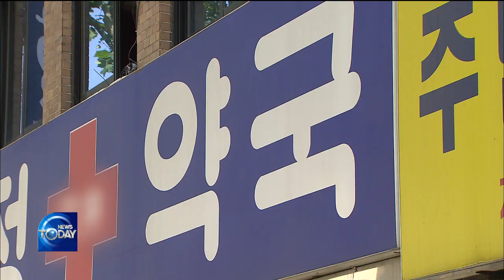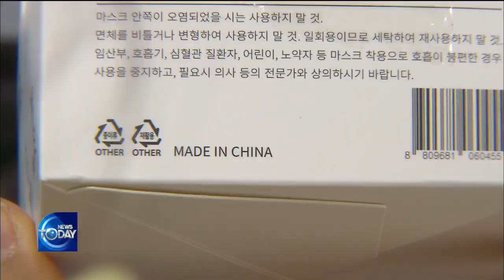Shortage Of Small Dental Masks For Children [News Today / 2020.06.05]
▶Full Episodes